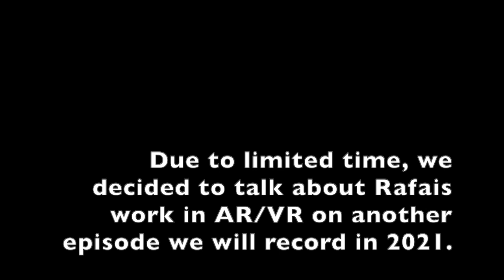Tokyo Alumni Podcast: Episode 38: Rafai and Mika Eddy インターポッドキャスト - International School Couple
Rafai Eddy (ASIJ 2007)
Augmented Reality & Virtual Reality Design
Rafai was born and raised in Tokyo, Japan and graduated from ASIJ in 2007. He majored in International Business at the University of San Francisco (USF) and was a division 1 intercollegiate athlete on the men’s soccer team.
Rafai currently lives in Los Angeles with his wife, Mika (also ASIJ class of ’07), and works as an AR/VR Product Designer specializing in mixed reality experiences and solutions. He also plays for LA 10 FC, a semi-pro soccer club owned by Alessandro Del Piero.
Outside of work and soccer, Rafai enjoys snowboarding, attending music festivals and exploring creative side projects. As he and Mika are expecting their first child in September, they have most recently been working on Adalu Baby, a brand of educational products and services for mixed kids.

Mika Eddy (Wang) (ASIJ 2007)
Digital Health & Product Innovation
Mika was born in LA, raised in Tokyo, and graduated from ASIJ in 2007. At Stanford University, she majored in Human Biology and minored in Modern Languages where she also conducted autism research and taught a course on the neurobiology of relaxation (very California :).
Mika, Rafai and their two pups, Taro and Kuro, live in sunny LA where they enjoy hiking, skiing, and beach-going. Mika has worked in healthcare and the lifesciences for nearly 10 years and is passionate about leveraging technology to improve access and delivery of care.

She is currently Director of Clinical Product Innovation at UnitedHealthcare and was previously a Fulbright research fellow based in Xi’an, China.

 Episode Summary
AS A COUPLE
0:05 - Introduction
1:49 - What are the challenges/advantages of being an "international-school couple"?
4:14 - Which cities are best for "international-school couples"?
7:01 - ADALU BABY, for mixed babies/children
10:27 - Navigating three different cultures/languages (Mika)
12:06 - Rafai and Trinidad
RAFAI ONLY
14:58 - Growing up being half black in Japan
19:48 - Rafai being in Johnnys Jr ジャニーズJr.
26:52 - Playing NCAA Division I Soccer
33:10 - Playing for LA FC 10 (a team owned by Alessandro Del Piero)
MIKA ONLY
36:40 - Fulbright in China
40:55 - How to leverage technology to improve the distribution of care
44:28 - The future of American healthcare
AS A COUPLE
47:25 - What is coming up in their lives